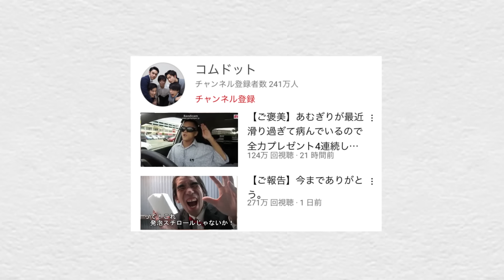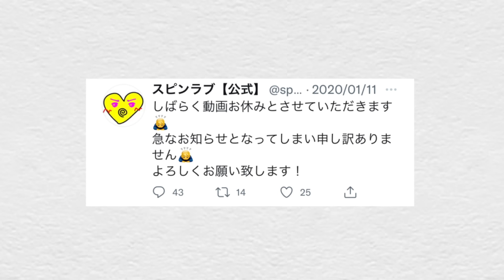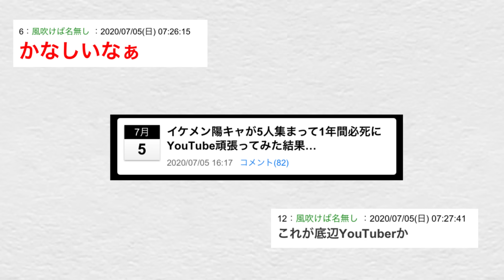売れなかった世界線のコムドット『スピンラブ』について解説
コムドットよりシャムさんの方がまだ面白い。